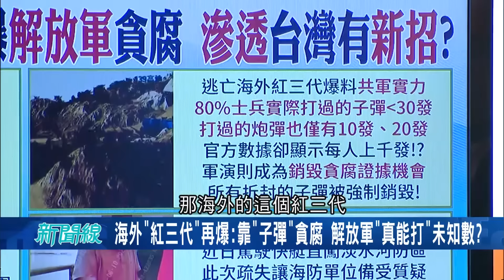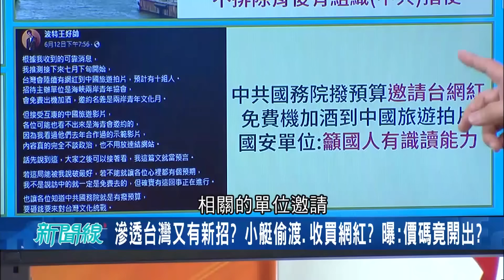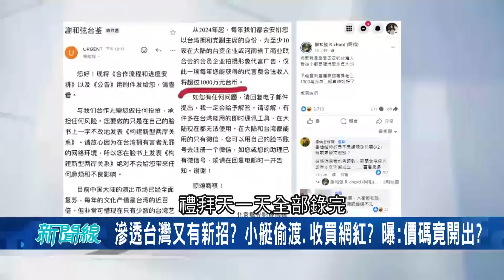美軍上將稱中若武力犯台 將以"地獄"景象反擊 成千上萬海陸無人機分勝負 海外紅三代爆料 中軍演成銷毀貪腐證據機會 解放軍是否能打成未知數│【驚爆大解謎】│三立新聞台